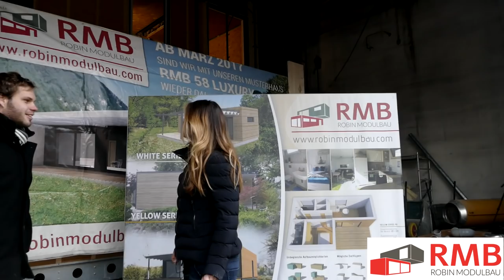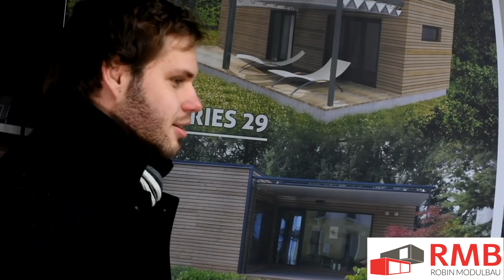RMB MODULBAU – Exklusiver und individueller RMB DELUXE Modulbau mit Lizz Görgl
RMB MODULBAU produziert hochwertige Modulhäuser mit modernsten Baumaterialien.  Vor kurzem haben wir mit der Produktion des Modulhauses für die weltbekannte Ski-Doppel-Weltmeisterin Elisabeth Görgl begonnen. In diesem Video stellen wir Ihnen einen Teil der Entstehung ihres Modulhauses vor. Wir wünschen Ihnen viel Spaß beim Zuschauen.